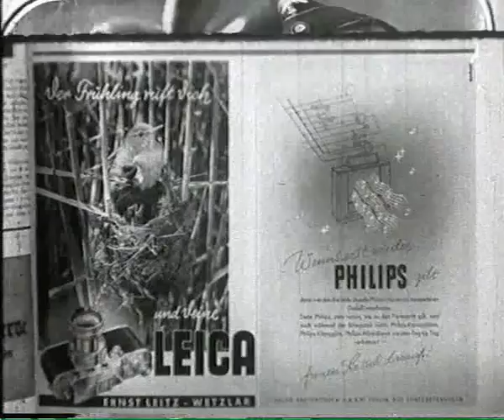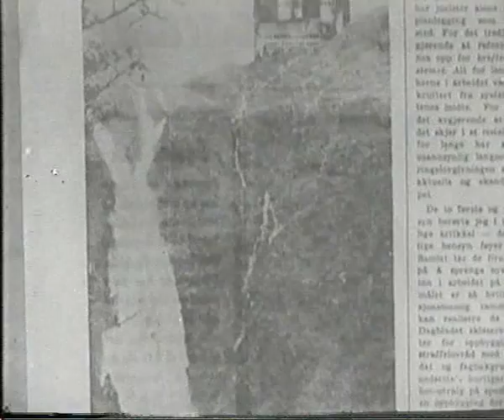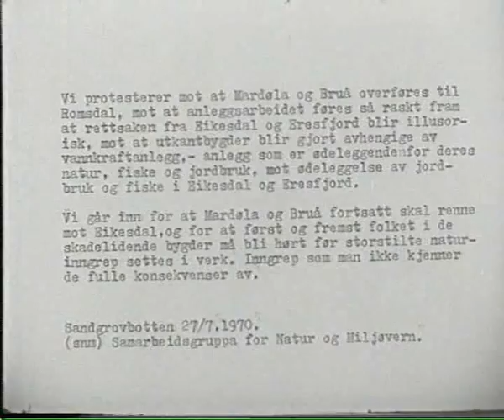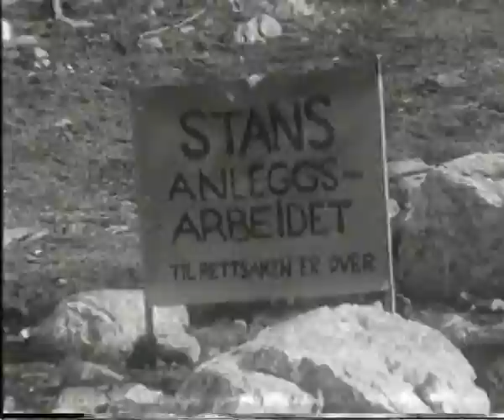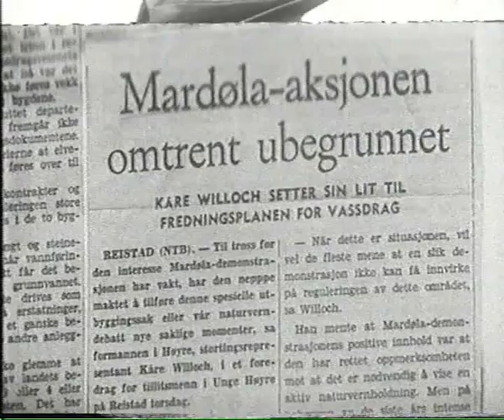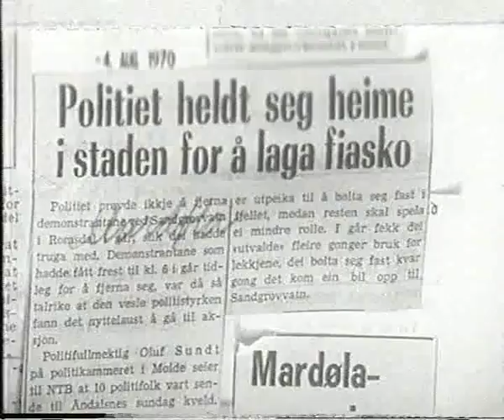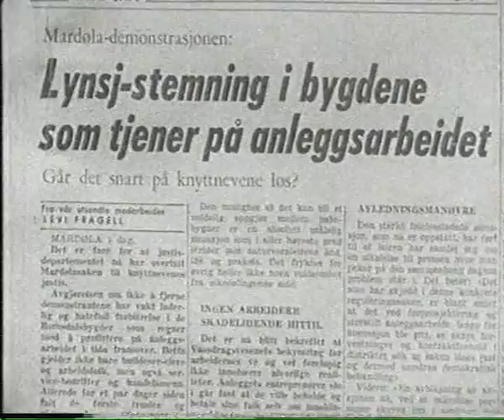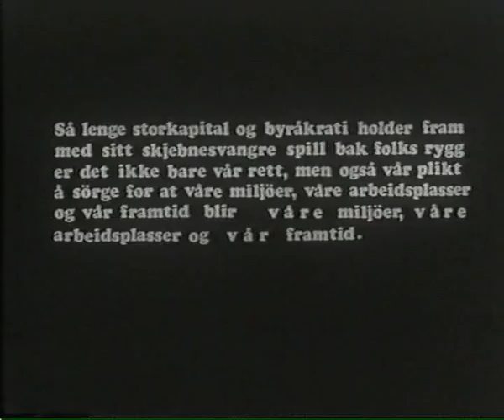Kampen om Mardøla (1972)